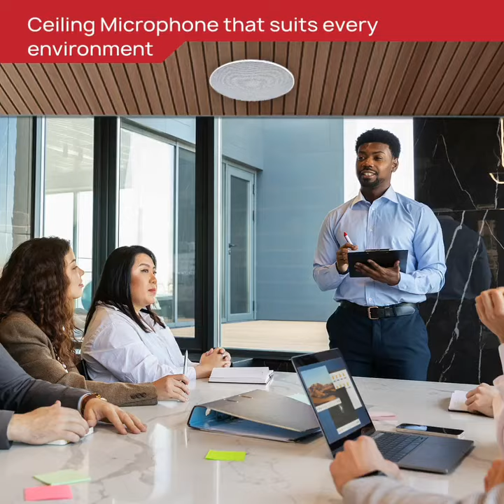Clutter-Free and Crystal Clear: The Bronx Ceiling Microphone Revolution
🎤 Discover the Future of Audio Clarity with the Bronx Digital Array Microphone BR-MC700 🎤
Step into a world where audio excellence meets sleek design with the Bronx BR-MC700. Perfect for classrooms, boardrooms, conference rooms, and even small churches, this microphone offers a clutter-free solution to capture every word with unmatched clarity. Say goodbye to bulky setups and hello to a seamless audio experience.

👍 Why the Bronx BR-MC700? 👍
• 8-Meter Voice Pickup: Experience long-distance voice pickup with a range of up to 8 meters.
• Versatile Installation: Easy to install on tables, walls, or ceilings, adapting to your space needs.
• Adaptive Blind Beamforming Technology: Ensures automatic speaker alignment and speech reinforcement, reducing interference and enhancing clarity.
• Intelligent Voice Tracking: Keeps speech clear in various environments using advanced audio algorithms.
• Plug and Play: Simple, debug-free setup with standard USB 2.0 and 3.5 mm audio interfaces.
• Dual-Mode Output: Supports both digital and analogue outputs for versatile connectivity.
• Customizable Appearance: Easily change the appearance to blend seamlessly with any room decor.
🔊 Ideal For:
• Educational Institutions: Enhance lectures and presentations without the hassle of handheld microphones.
• Corporate Spaces: Elevate boardroom and conference room discussions with superior sound quality.
• Religious Venues: Ensure every sermon is heard clearly, even in small spaces.
📌 Install and Forget: Once installed, the Bronx BR-MC700 becomes an integral yet hidden part of your environment, providing top-tier audio without the clutter.

🔔 Follow us for more insights into audio advancements and cutting-edge technology solutions🔔
Join us in redefining audio experiences with the Bronx Digital Array Microphone BR-MC700 - where every word is an auditory masterpiece!